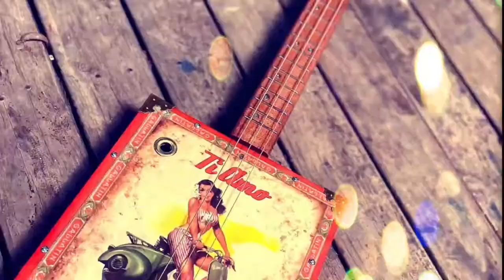Vlog 040522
The Vlog is a daily update designed to inform about build tips and Birdwood Guitars news.